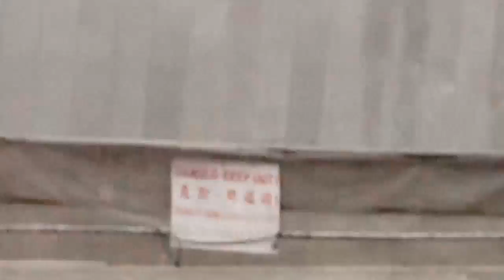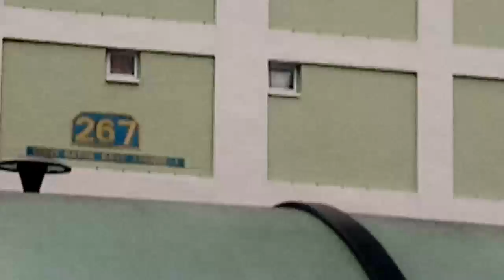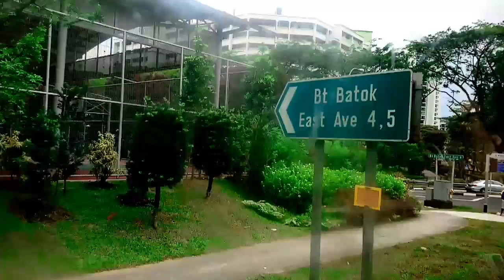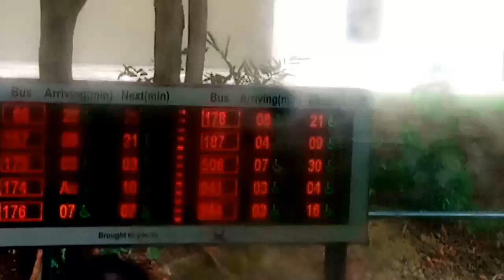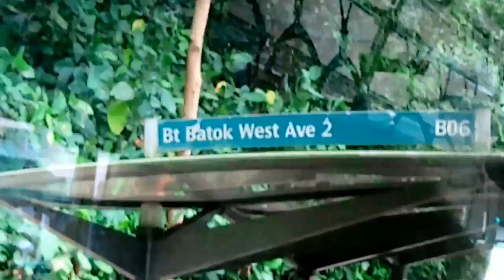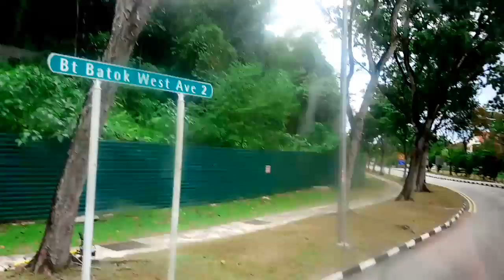Travel-Bus no.985 journey fron Central Singapore to northern Singapore 2018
Area travelled-Serangoon,ToaPayoh,BukitTimah,Bukit Batok East &West/filmed by Sony Experia A1/Music-Journey